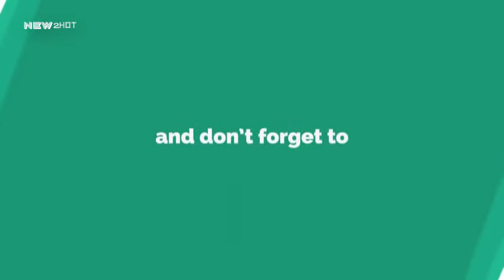Intruder Defense System - Bilco | The Barracuda by Bilco